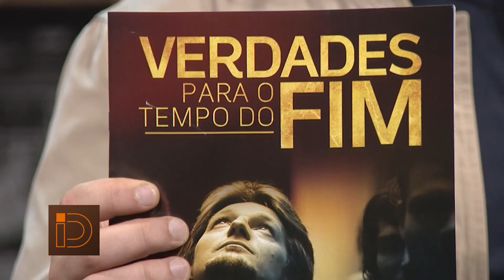Esmeir e Leonardo | Identidade Geral 13 10 2021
Leonardo orava pela conversão da mãe, quando ela ganhou um rádio de presente. Foi então que, Esmeir passou a conhecer profundamente a palavra de Deus, através da Rádio Novo Tempo.